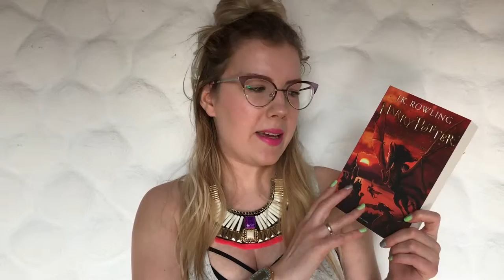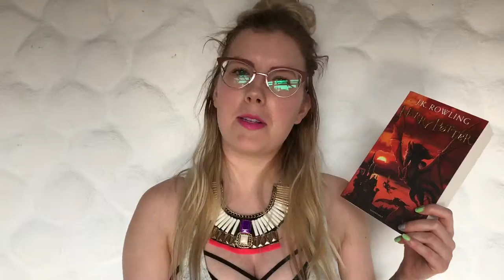[TAG] Booktube Newbie | Deutsch | KimSlr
..::BOOKS MENTIONED::..